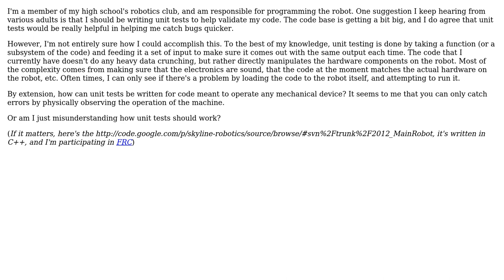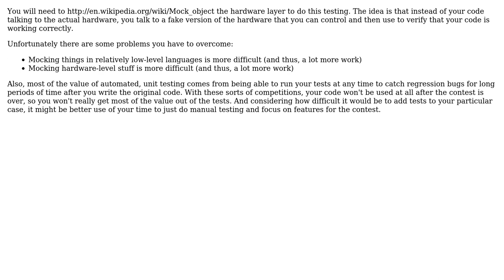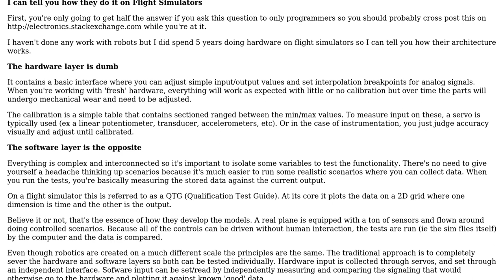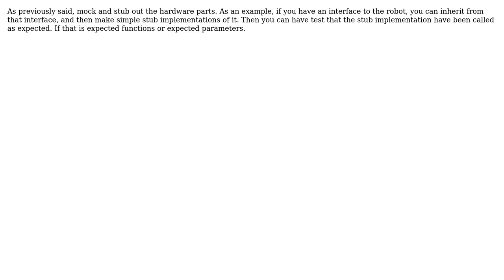Software Engineering: How do I write unit tests for robots (and other mechanical devices)?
With thanks & praise to God, and with thanks to the many people who have made this project possible! | Content (except music & images) licensed under CC BY-SA | Music | Images & others | With thanks to user S.Robins user Oleksi user Michael0x2a user martiert user Evan Plaice and the Stack Exchange Network Trademarks are property of their respective owners. You are responsible for your own actions.